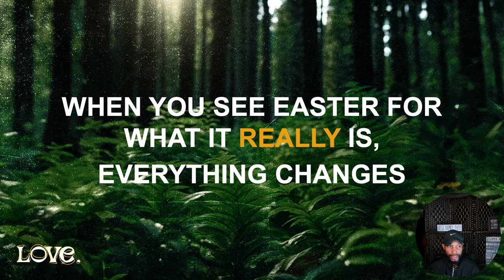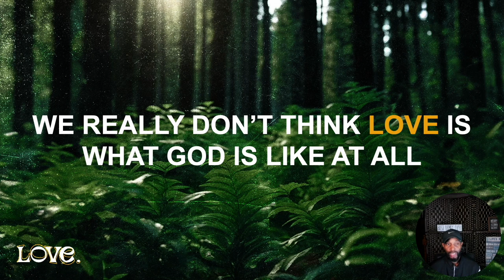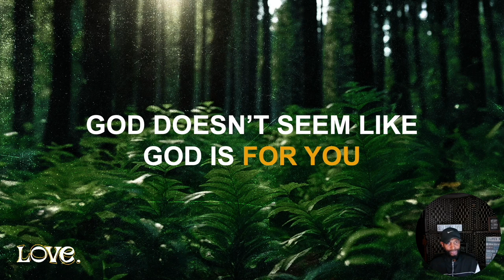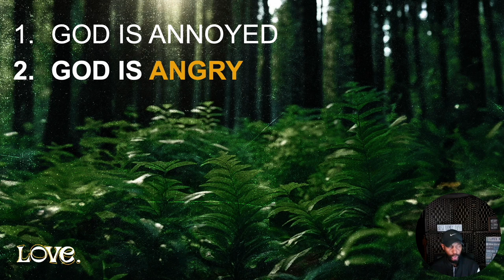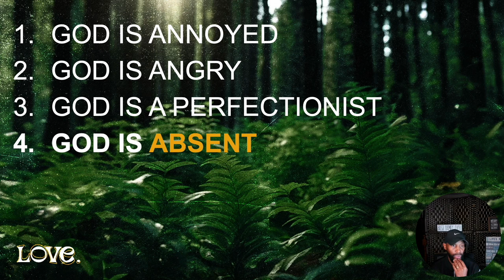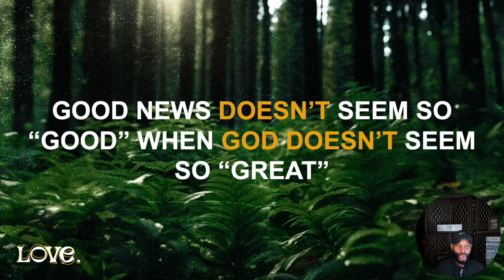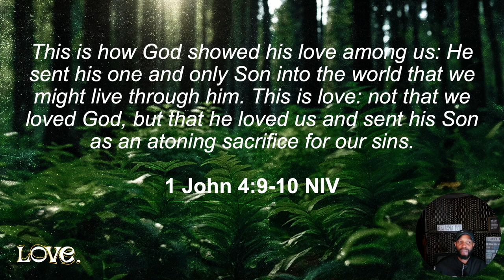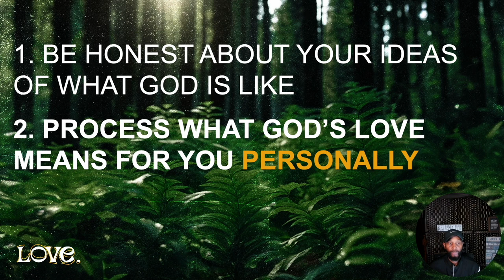03-10-2024 - Students 6th -12th Grade | Love Part 1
Week 2: Love Part 1

Text the phrase “FaithChapel” to 94000 to connect with Faith Chapel